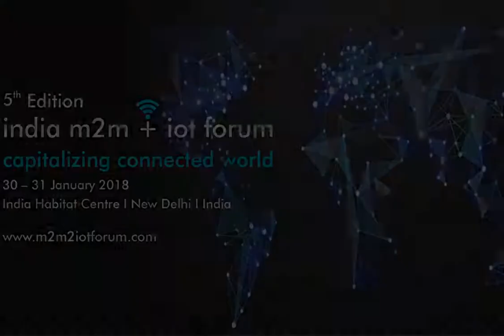Prof M Moni, Director General (Retd), National Informatics Centre